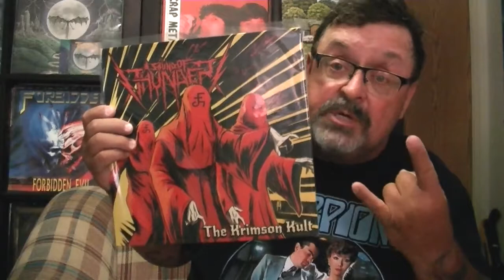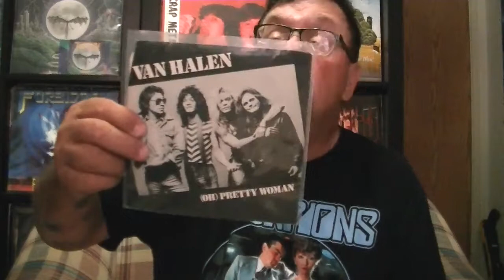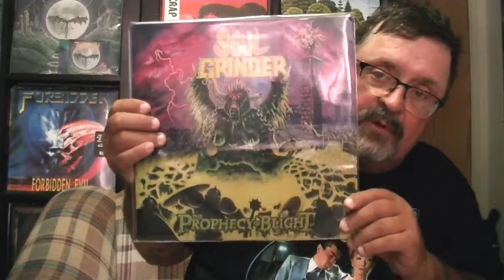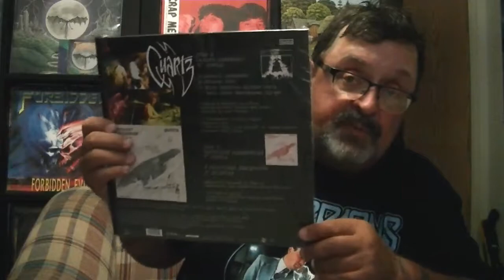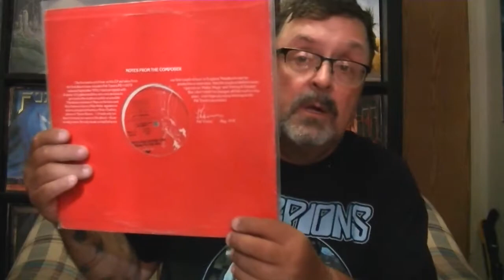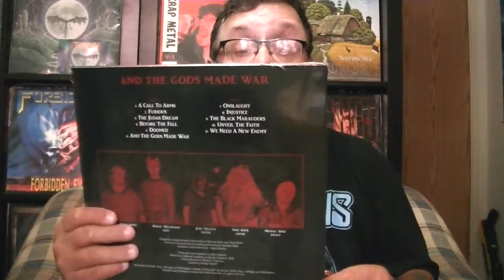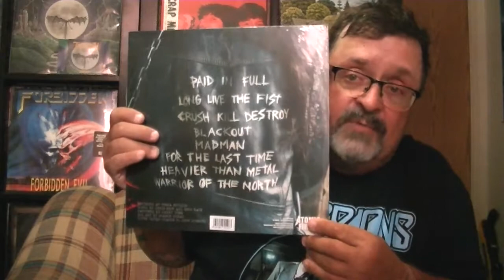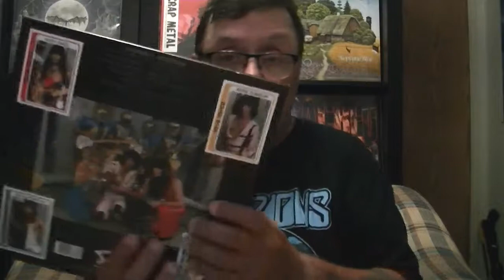Wargods vinyl cd haul #214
I'm back after 5 months I wasn't gonna do anymore videos, but I have so much to offer so I returned. I apologize to those VCLT members who's videos I haven't watched or commented on. Work has been crazy so it's the main reason I haven't done many video's.

So I'm back with the vinyl I've picked up, I've slowed done in buying alot.

The music playing in background I own and don't profit from it in any means

NP: Ancesthor - Beneath The Mask, Ripride Records 2022